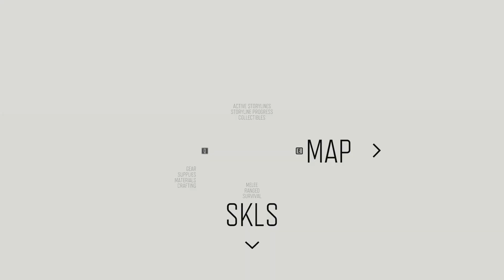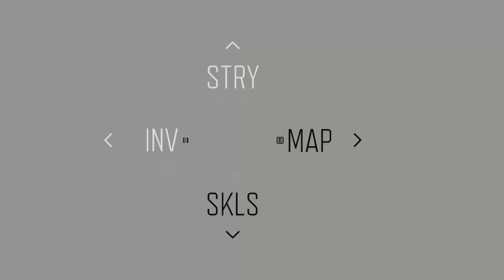Days Gone 009 Nice and Bloody